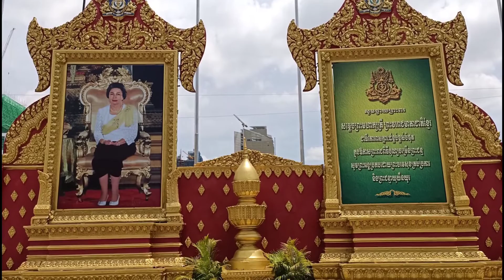Grandma's birthday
ចម្រើនព្រះជន្មសម្តេចយាយព្រះមហាក្សត្រីព្រះវររាជមាតាជាតិខ្មែរជាទីគោរពសក្ការះដ៏ខ្ពង់ខ្ពស់នៃយើង ៨៣យាងចូល៨៤ព្រះវស្សា,His Majesty the Queen Mother Khmer Grandfather Respect for Our Lady 83 Years Ago 84 Years Old, Nature BT